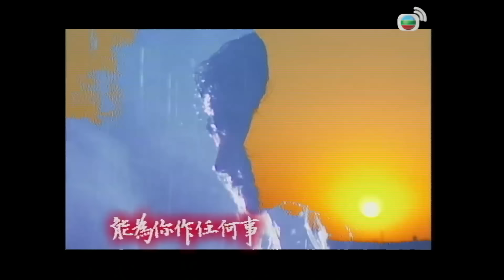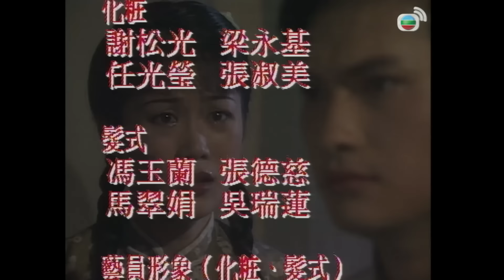Loạn Thế Tình Thù (Once Upon A Time In Shanghai) 22/40 | Trịnh Thiếu Thu, Trịnh Du Linh | TVB 1996